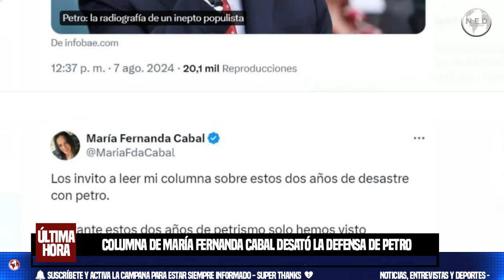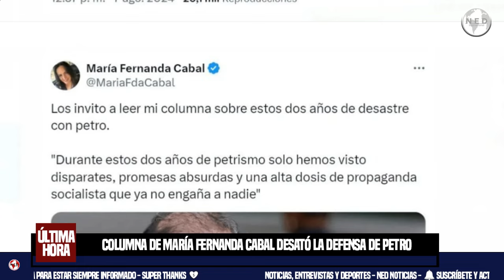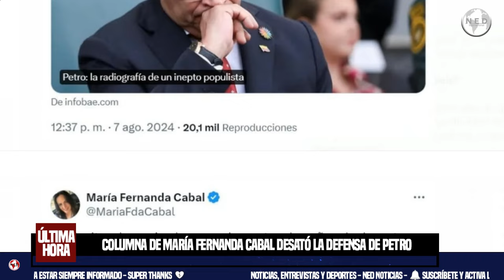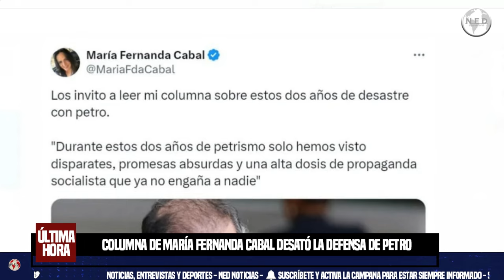ATENCIÓN 🔴 COLUMNA DE CABAL DESATÓ FURIA DEL PRESIDENTE PETRO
Columna de María Fernanda Cabal desató la defensa de Petro por su Gobierno: “Fusilar 6.402 jóvenes inocentes es eficiencia”
La senadora cuestionó la gestión de la administración gubernamental, al destacar deficiencias en la salud y la seguridad, lo que llevó al presidente a responder y destacar un logro positivo de su gestión.
Infobae